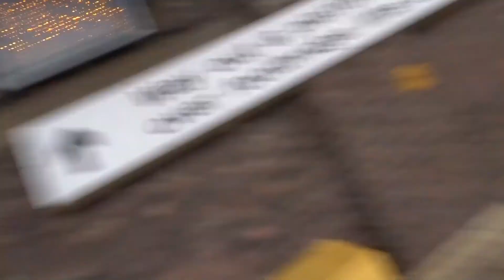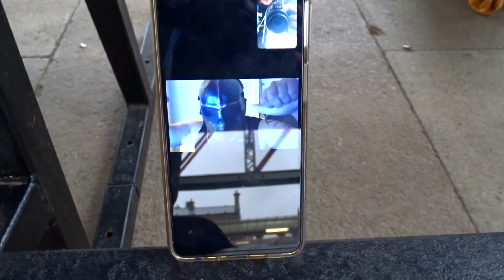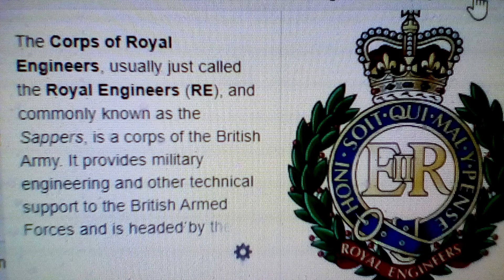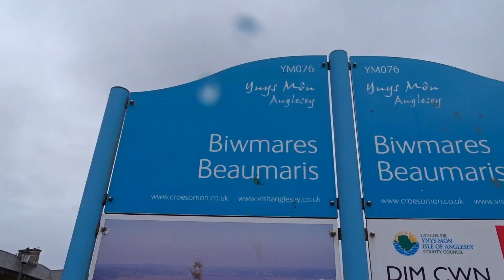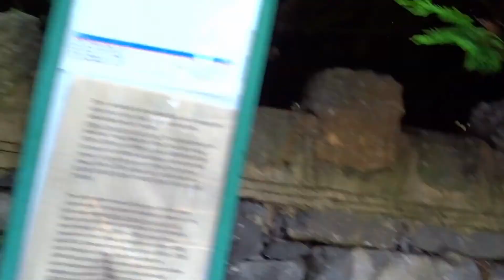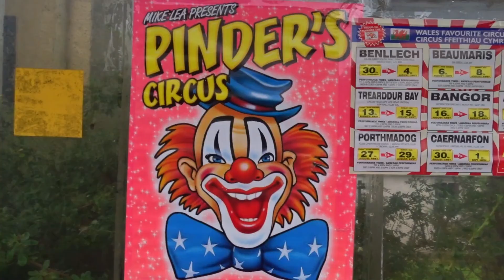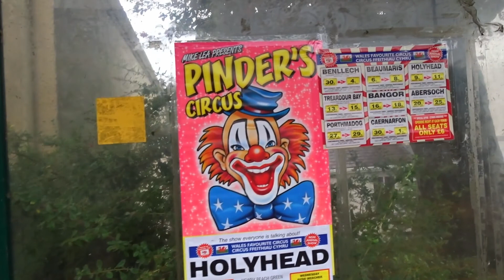ABANDONED VLOG TO BARON HILL MANSION IN WALES AT THE START OF OUR UEBEX DAY OUT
ABANDONED BARON HILL A PRE VIDEO JOURNEY COME JOIN ME AND LEWIS EXPLORING HISTORY UK AS WE HEAD TO TWO SPOTS IN ANGELSEY AND MY STOMPING GROUND
YOU WILL JOIN US AS WE GET THE TRAIN TO BANGOR TO GO DO A PUB BEFORE WE HEAD INTO THE ONE AND ONLY BARON HILL WE SEEN BETY BOO OUTSIDE A SHOP AND WE TAKE A WALK DOWN TO RED WHARF BAY WHATS WITH THE FUNNY BUSES JUST A GREAT DAY  AT THE MIGHTY BARON HILL.